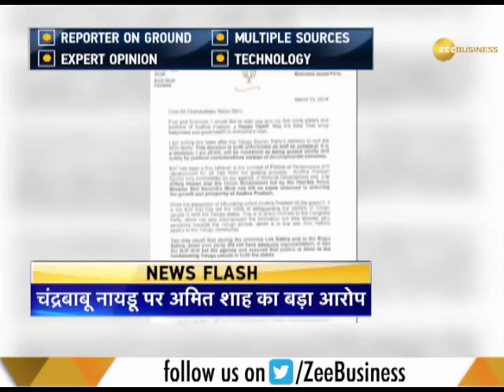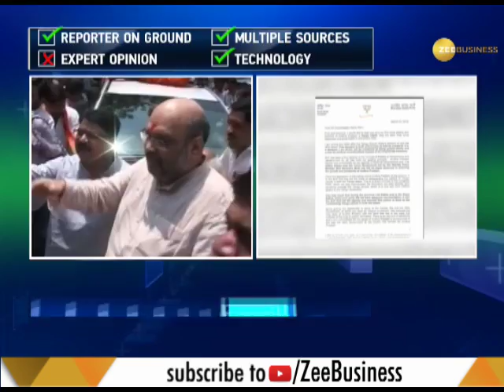TDP's decision to quit 'unfortunate and unilateral': Amit Shah writes to Chandrababu Naidu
Bharatiya Janata Party (BJP) president Amit Shah on Saturday termed the TDP's decision to quit as unfortunate and unilateral. Watch this video for more information.